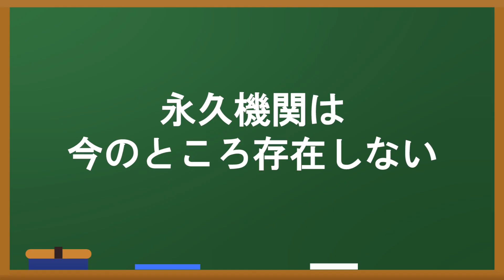ドラ〇もんしか出してくれないドラえ〇ん【トリビア学園】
Q.ドラえもん〇が来たらどうしますか？

A.働いてもらいます。

■トリビア学園
教師系VTuberグループです。職員室のドタバタをお届けしてます。

■トリビア学園の教師たち

映像素材：いらすとや、PAKUTASO、pixabay
効果音：効果音ラボ、On-Jin ～音人～